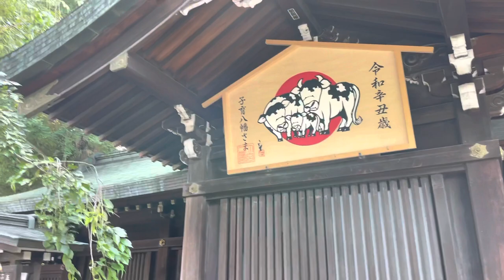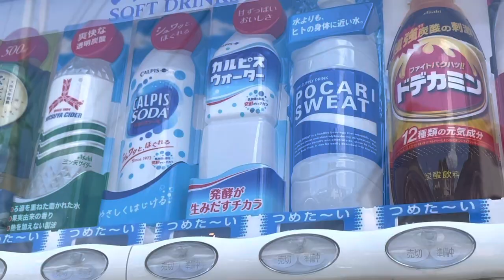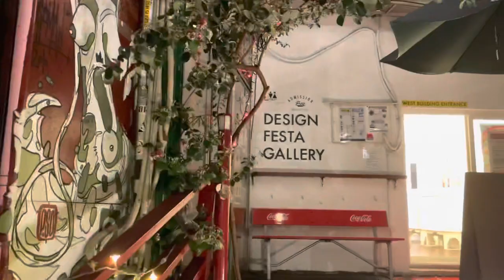Wadabori park & Design Festa art gallery | Jay in Japan vlog 11